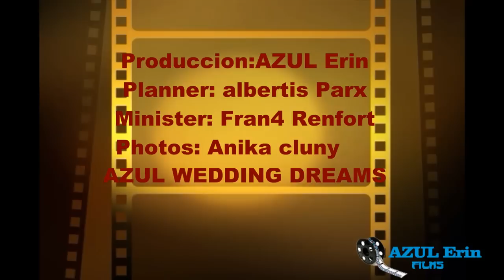ஐ♥ஐ♥ஐ♥HITOTO & VENUSATENEA ஐ♥ஐ♥ஐ♥HD(amo)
Una boda realizada con la mas emotiva ilusion de quienes desean compartir sus vidas
AZUL WEDDING DREAMS se complace en ser participe de esta ceremonia
wedding planner AZUL Erin y/o albertis Parx